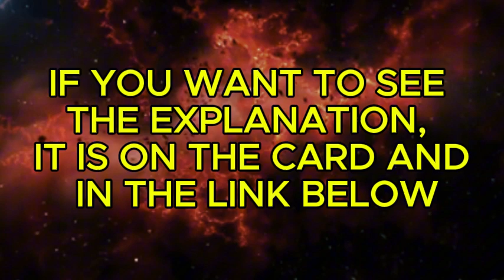REVEALED! THE ORIGINAL CREED THAT WILL CHANGE YOUR FAITH EVERYTHING YOU ASK FOR WILL BE DONE